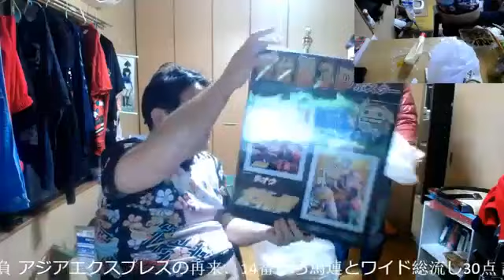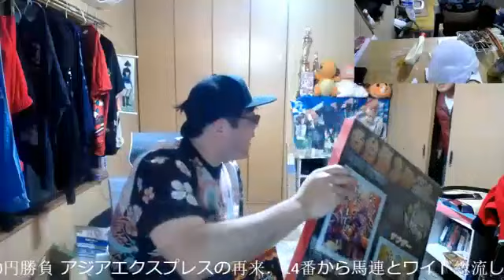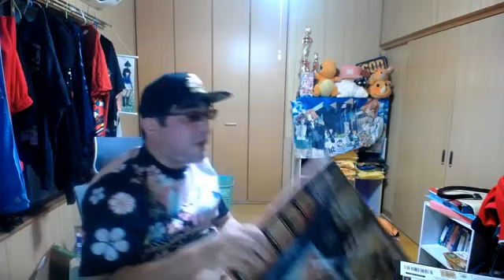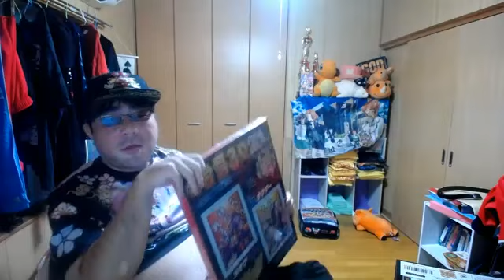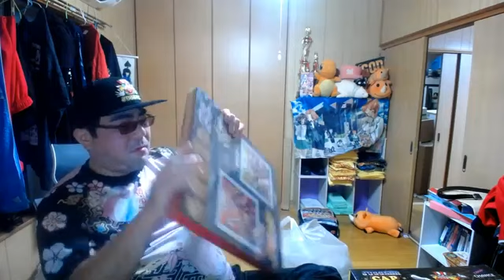⑪【訪問者】よっさん‼ファンの男性が差入れに来る!!